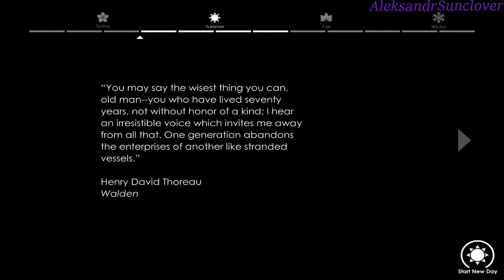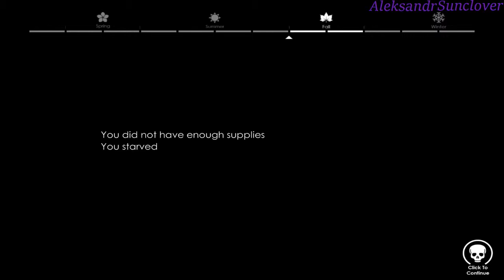On my own - Страсть как не понятно